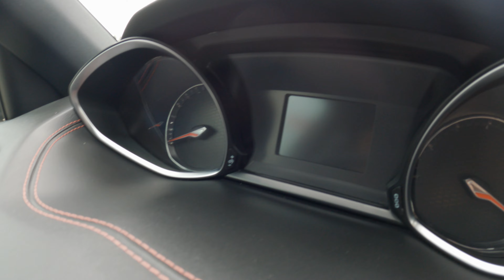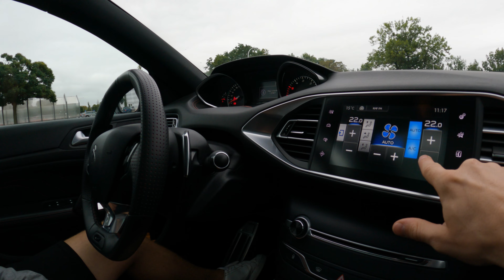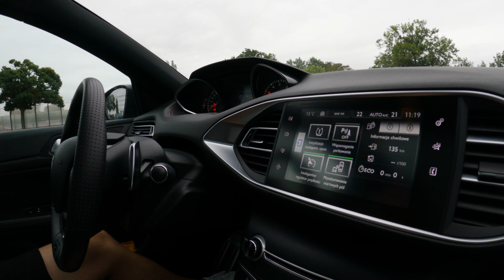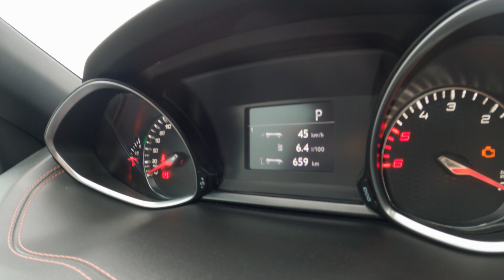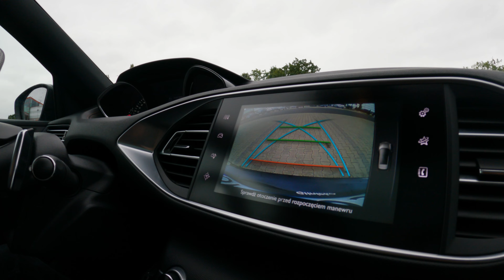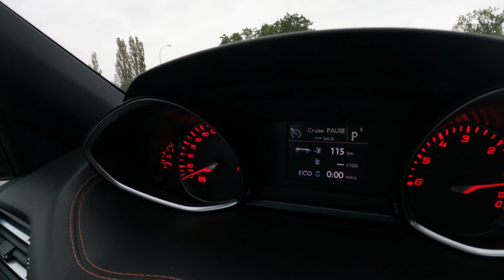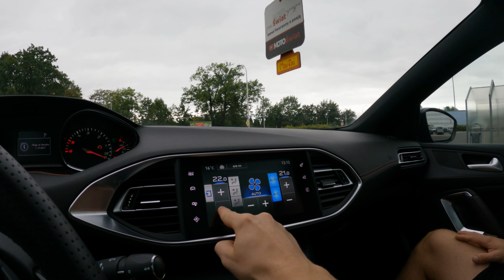Peugeot 308 II SW GT 2.0 180KM AUT 2015 - Andrzeja MOTO Świat #49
W serii samochody widzów po raz trzeci wystąpił Dawid. Tym razem przyjechał Peugeotem 308 SW drugiej generacji w wersji GT z silnikiem 2.0 180KM i automatem. Czy żałuję, że przeszedł na segment niżej względem Forda Fusion czy też Opla Insigni ? Zapraszam na test 😊

🚗A może Ty chcesz zaprezentować i opowiedzieć o swoim samochodzie?